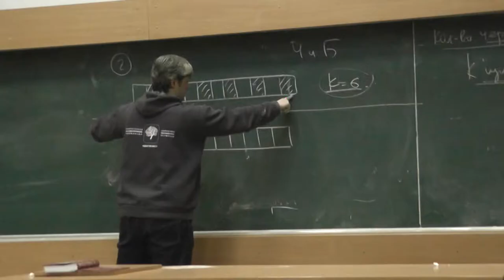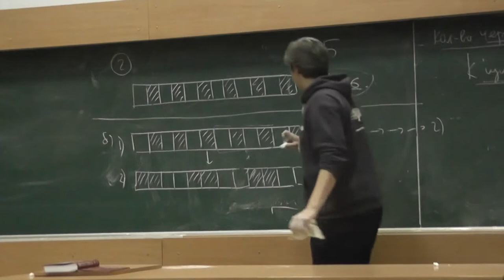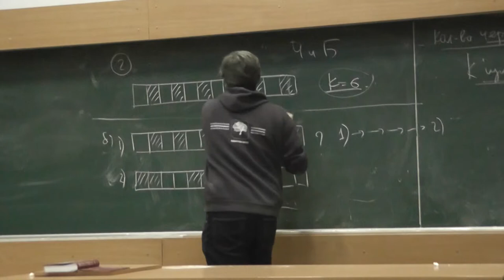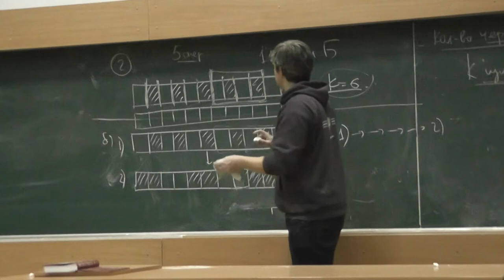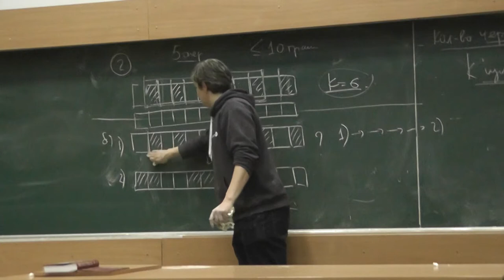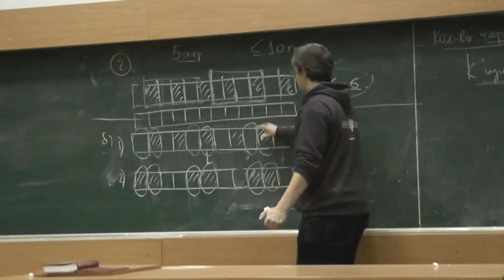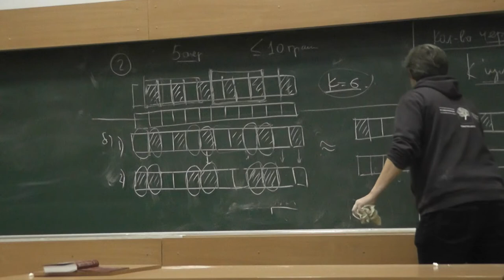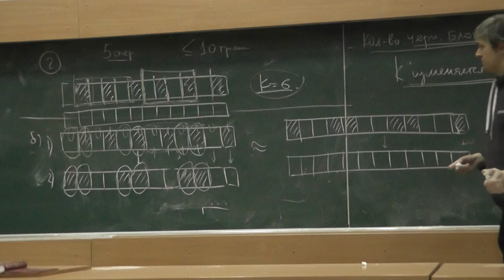5 Наименьшее количество количество перекрашиваний